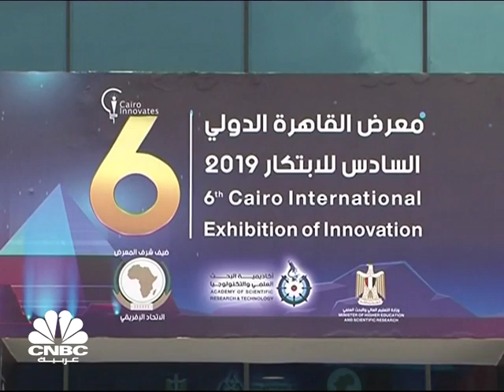عين على مصر/ مصر تتقدم 6 مراكز في تقرير ممارسة أنشطة الأعمال 2020